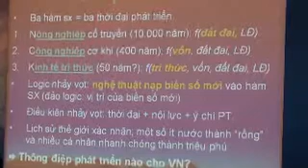Lễ trao giải sao khuê 2011 - Công ty GOL-8